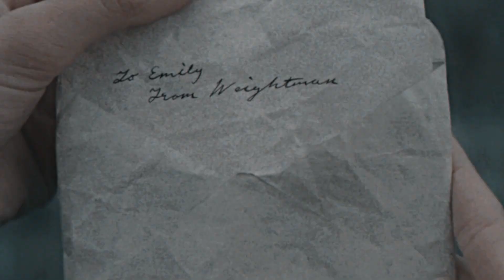» Emily & Weightman (would've, could've, should've...)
''...if clarity's in death, then why won't this die?''